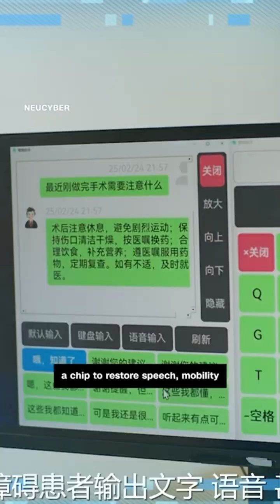China’s Brain Tech Just Beat Neuralink?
CNN gains rare access to the Beijing Brain Institute, where scientists are developing cutting-edge neural technology that may surpass Elon Musk’s Neuralink. This breakthrough in brain-computer interface (BCI) could change the future of AI, communication, and mind control. Is China ahead in the race for brain domination?

Discover what’s happening inside China’s most secretive brain lab—and how it might change everything we know about human potential and AI fusion.

🧠 Neural implants
⚡️ China vs Neuralink
📰 Featured on CNN

🧠 On-Video SEO Overlay Ideas:
 • “China’s Brain Tech Beats Musk? 🤯”
 • “World’s Most Advanced Neural Lab 🔓”
 • “Neuralink Rival Just Got Real… 🇨🇳”
 • “Brain Chip War: Beijing vs Elon Musk”

Chinese Neural Tech Shocks the World! 🧠🇨🇳

 3. Musk’s Neuralink vs Beijing Brain Power!
 4. BREAKING: China Outsmarts Neuralink in Brain Tech
 5. Insane Chinese Brain Chip Tech Exposed!